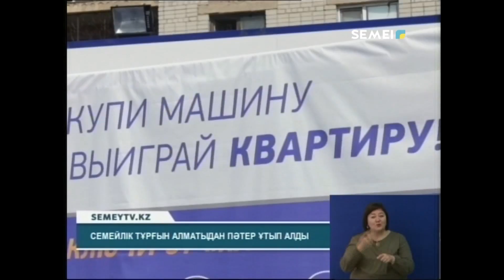СЕМЕЙЛІК ТҰРҒЫН АЛМАТЫДАН ПӘТЕР ҰТЫП АЛДЫ